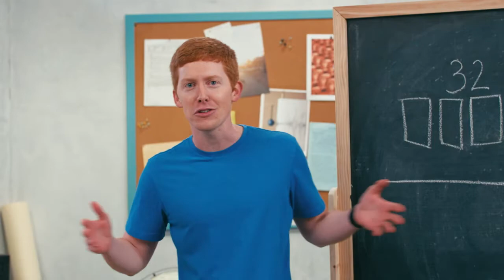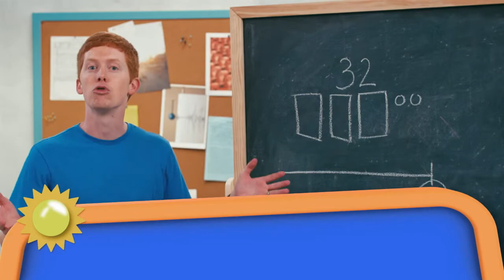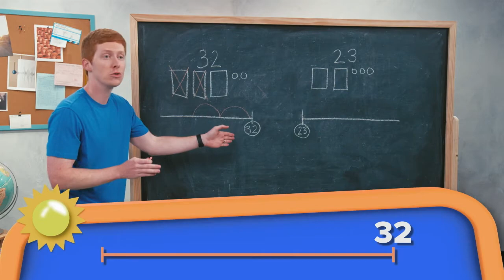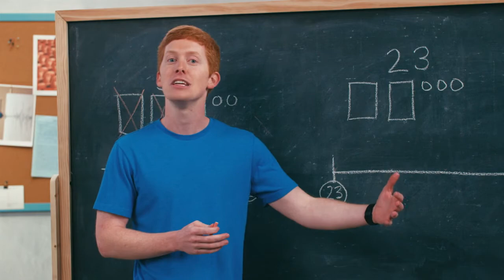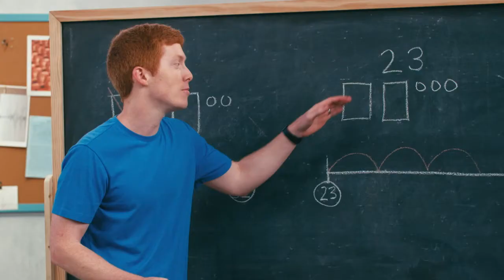"Rise and Shine" K-2nd Grade Teacher Lesson: 2020 ATOY Joel Lookadoo - Addition and Subtraction Time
It’s time to put our thinking caps on to solve some math problems! Can you help Mr. Joel Lookadoo use addition and subtraction to figure out how many cows and pieces of candy he has?

About Rise and Shine:
A group of all-star Arkansas teachers will share mini-lessons to help kids in kindergarten through 5th grade continue learning between school years. The six-week program will air on Arkansas PBS weekdays beginning Tuesday, July 6, at 8 a.m. and will feature lessons in literacy, math, science and social studies. The program will be available free of charge on television, online and through streaming devices.

About Joel Lookadoo:
Joel Lookadoo is the 2020 Arkansas Teacher of the Year from Lakeside High School in Springdale. For “Rise and Shine” Joel teaches the kindergarten-2nd grade mathematics lessons. Joel brings the fun musical energy we all came to love on Arkansas AMI. Joel is also preparing for a new challenge as he will be returning to Lakeside in the fall, as an assistant principal!